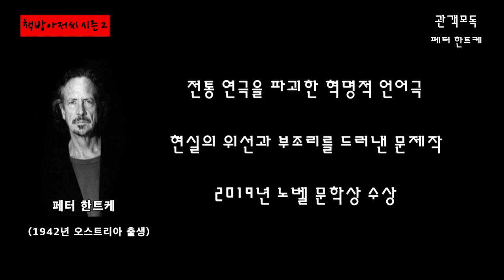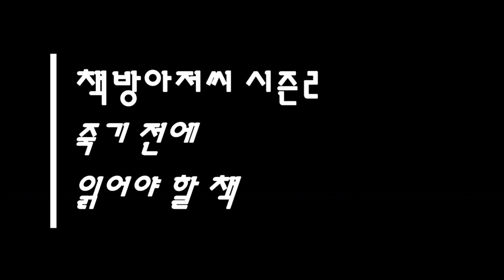관객모독 통합본 | 페터 한트케 | 책방아저씨 시즌 2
페터 한트케 | 관객모독 통합본

'치열한 언어실험을 통해 글쓰기의 새 영역을 연 페터 한트케,
 전통적 희곡의 형식과 관습을 거부하고 파격적인 언어로
 현실의 위선과 부조리를 드러낸 문제작'